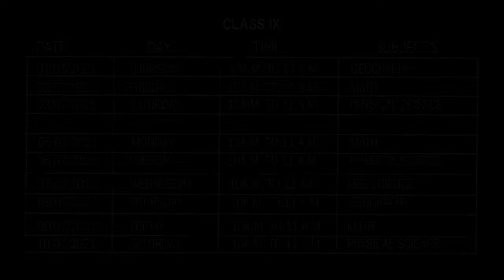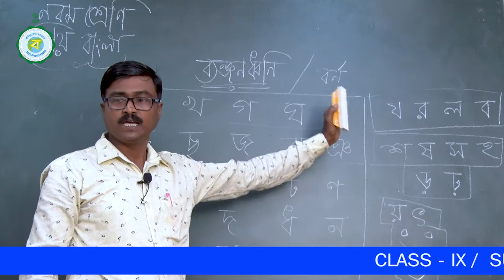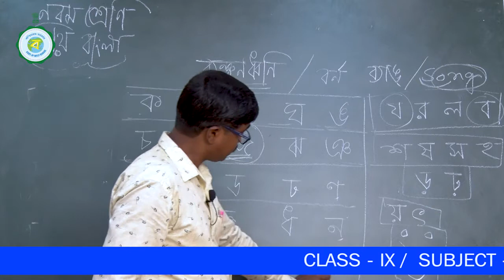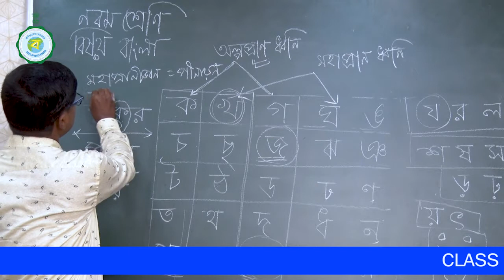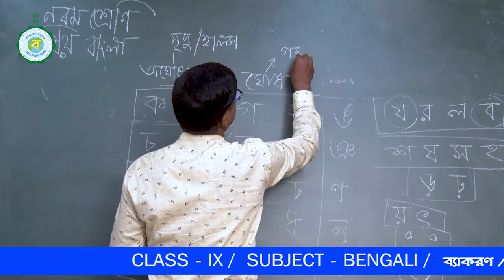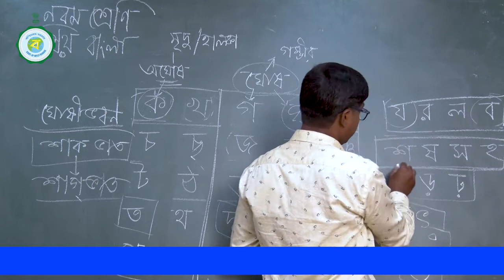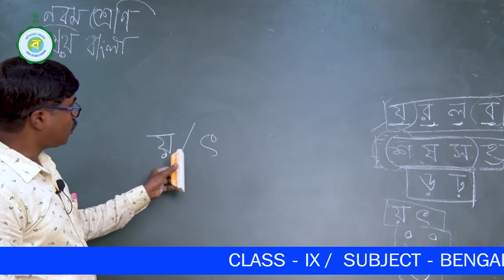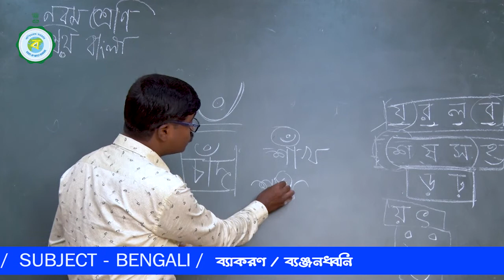CLASS IX | 4TH CLASS | BENGALI | 1ST AUGUST'2021